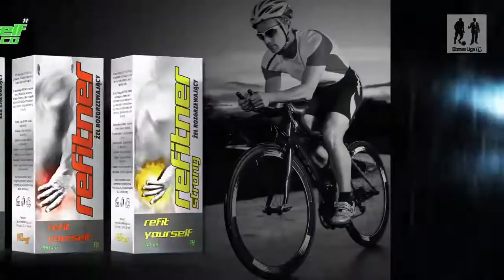22.06.2016 Kraksport Extraklasa - Krakow Aiport Taxi - RMF Maxxx